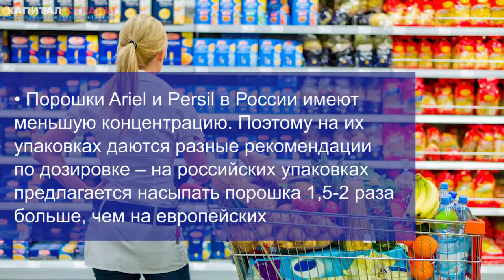Где порошки и шоколадки лучше? Правда ли, что в России те же самые товары хуже, чем в Европе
Федеральная антимонопольная служба обвинила производителей шоколада Lindt и стиральных порошков Persil и Ariel в том, что качество их товаров в России хуже, чем в Евросоюзе. В Ассоциации производителей товаров бытовой химии отвергли обвинения ФАС. Борцы с монополиями поддерживают «потребительский миф» о лучшем качестве зарубежных товаров, считают в Ассоциации.